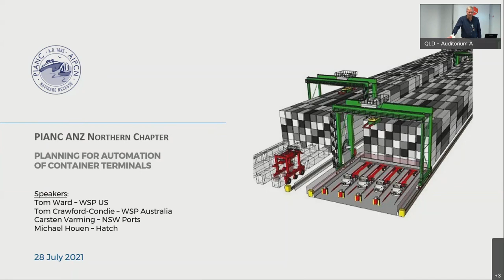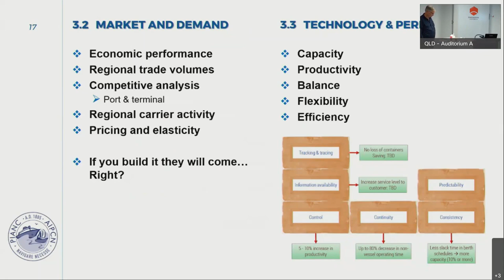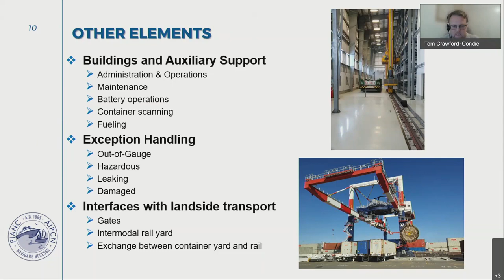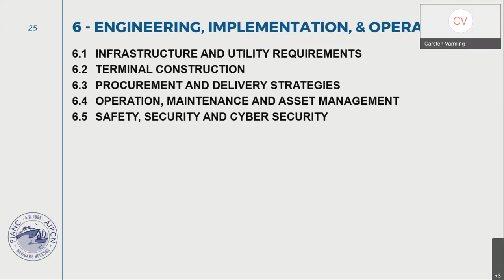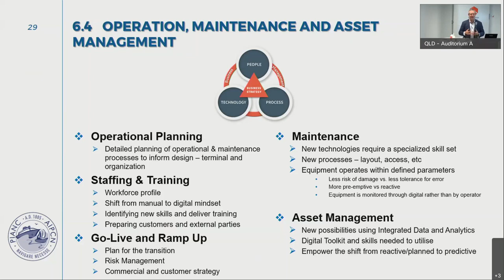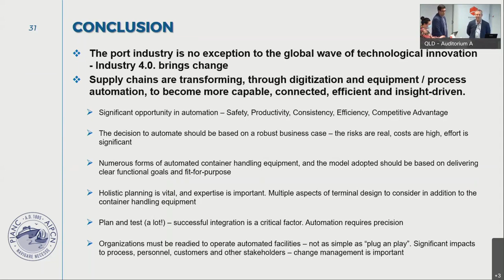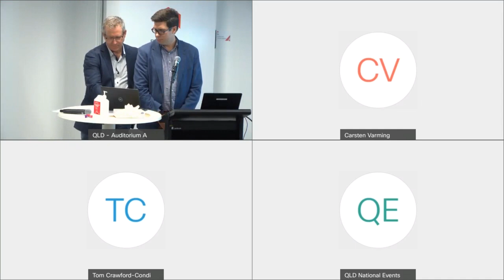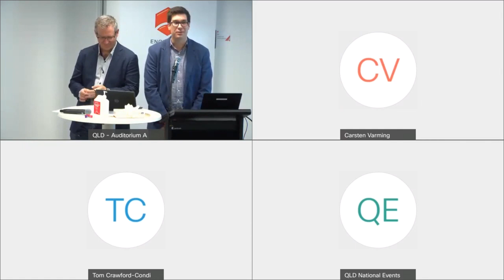PIANC Northern Chapter - Planning for Automation of Container Terminals WG208 Webinar - 28 July 2021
Planning for automation is becoming a natural process in the transition towards more sustainable and resilient supply chains. PIANC recently issued Working Group Report No.208 - Planning for Automation of Container Terminals.  This webinar organised by PIANC ANZ Northern Chapter (Qld/NT)  features presentations by several authors of the PIANC report who analyse state-of-the-art and best practice.
Speakers:
Tom Ward - Director US Maritime Planning, WSP
Carsten Varming - Port Development Manager, NSW Ports
Tom Crawford-Condie - Principal Maritime Engineer, WSP
Michael Houen - Director, Smart Port Strategy, Hatch